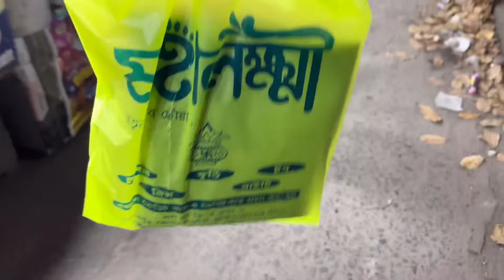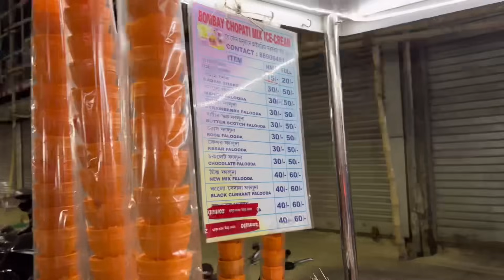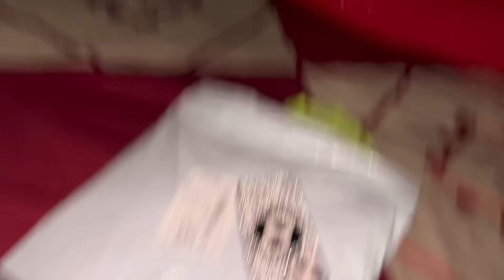আজ চুলের যত্ন নেব কারণ - দেখো তেল দিয়ে নতুন হেয়ার growth হয়ছে 😍